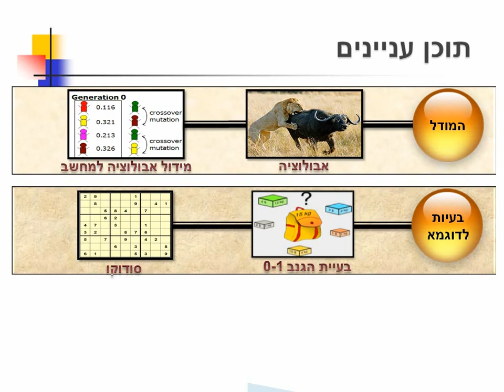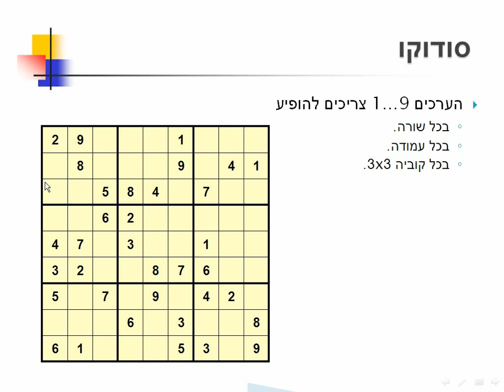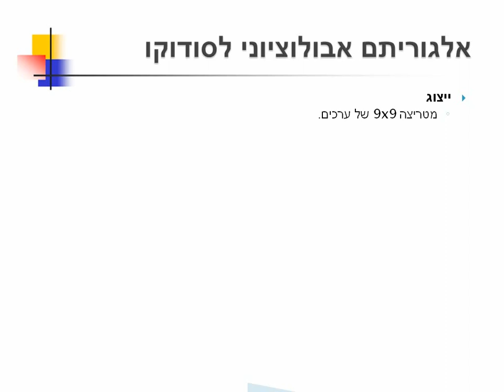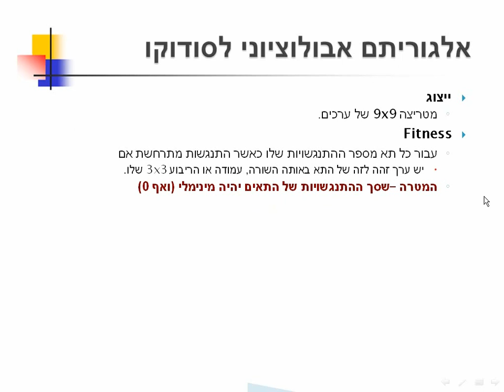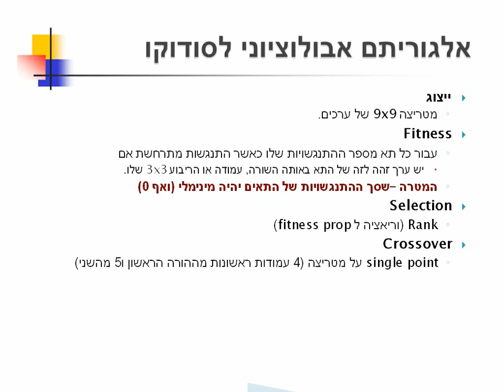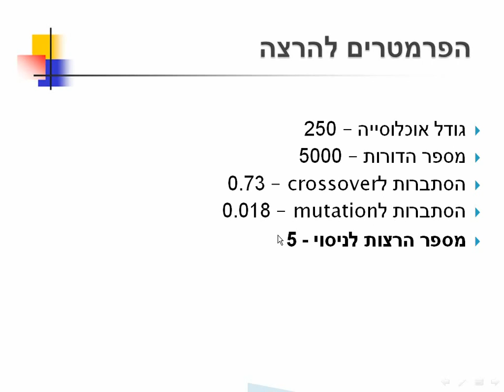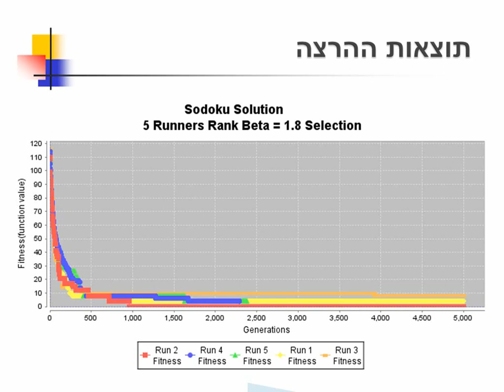גיא כתבי - אלגוריתמים אבולוציוניים (חלק 5 מתוך 7)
תופעת האבולוציה בטבע היא תופעה מדהימה. לרוב, בשביל לחקור אותה אנחנו נעזרים בעולם מדעי המחשב ומשתמשים בטכניקות של עיבוד מידע בשביל לגלות תובנות חדשות.  הפעם, בהרצאה הזו, נעשה בדיוק את ההיפך. נלמד על תופעת האבולוציה בטבע ונבין איך היא יכולה לעזור לנו לפתור בעיות במדעי המחשב. באחת הדוגמאות, נראה איך לכתוב תוכנית שמסוגלת לפתור בעיה כמו תשבצי סודוקו ללא שום אסטרטגית פתרון מלבד דרך הפעולה של האבולוציה בטבע.

ההרצאה מומלצת לכל מי שיש ידע בסיסי במחשבים ובפיתוח תוכנה.
אשמח לקבל את התגובות שלכם!